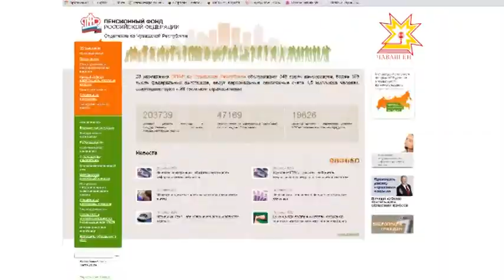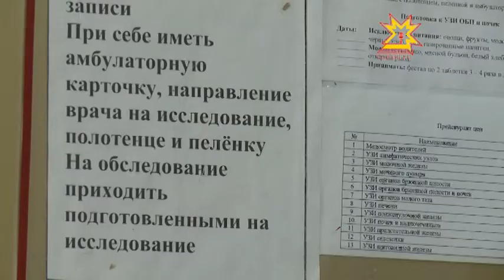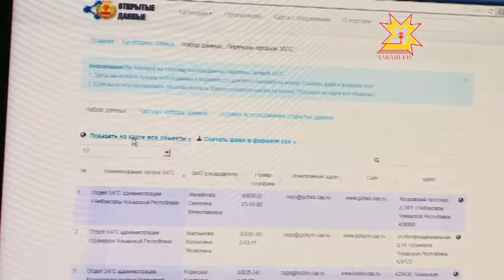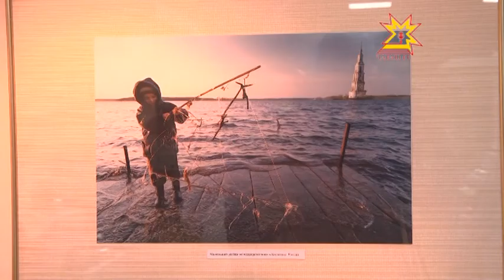Республика 29.11.2013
В выпуске:
- «Мунча кунĕ»
- Фотовыставка Ильи Степанова
- Открытые данные
- Информационный марафон Пенсионного фонда
- О противодействии экстремизму говорили на совещании антинаркотической комиссии
- На трассе М7 произошло столкновение пассажирского автобуса с грузовым автомобилем
- Преступность в общественных местах и молодежный экстремизм
- Службе государственного надзора за связью в Российской Федерации 20 лет
- 28 семей стали участниками финала республиканского конкурса «Семья года»
- Солдат по осени считают!